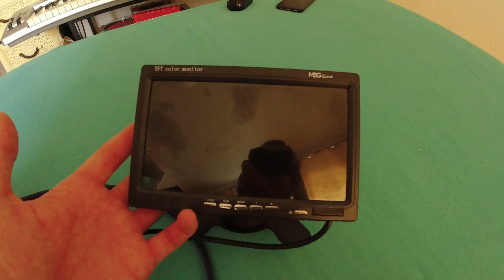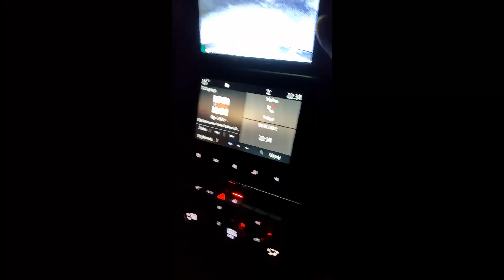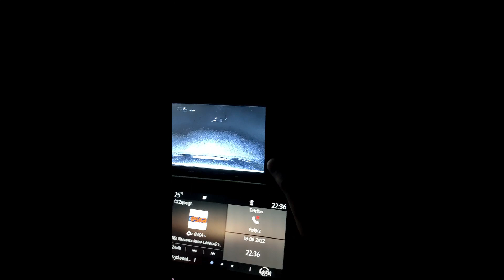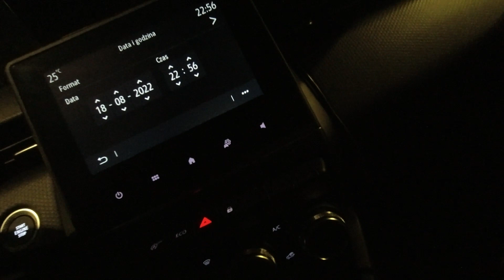Прилад нічного бачення підтримаймо ЗСУ💙💛🇺🇦🇺🇦🇺🇦